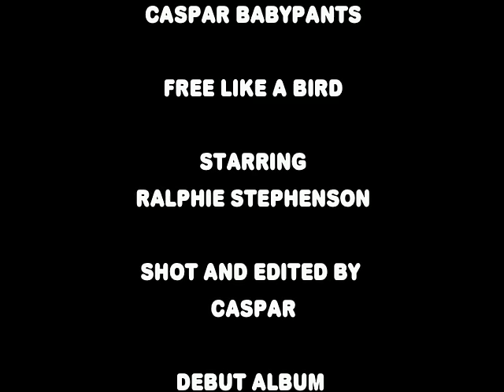free like a bird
Starring the world famous Ralphie Stephenson as "the bird" and shot in the sky in seattle this is the latest video for Caspar Babypants to hit the airwaves on CBTV!! wooooopeeeee!